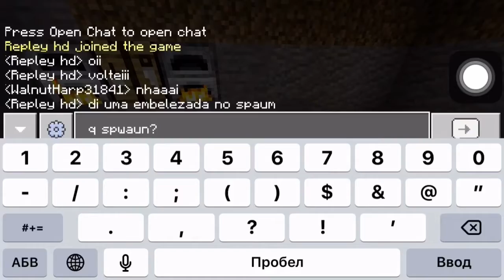Minecraft Os Aventureiros #4 - A ESPADA LENDÁRIA!!!!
Beleza galera! Um novo episódio de os AVENTUREIROS!!!
E quem diria que O REPLAY iria querer me roubar. E também conseguimos uns itens interessantes.

Tu é hater? É melhor não comentar não... SE NÃO VAMOS DESTRUIR VOCÊS!!!
É ZOAS, MAS TALVEZ NÃO, NÉ?
Não desista dos seus sonhos!!! Tamo junto!!!
Sou Thiago Melo, O Produtor!!

Se tu leu tudo, só digo uma coisa... Tu é demais.